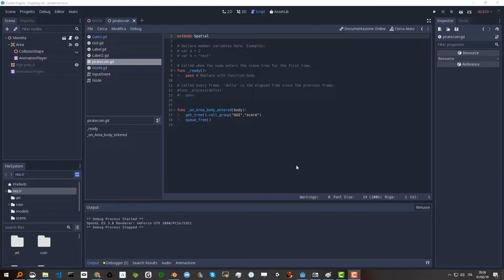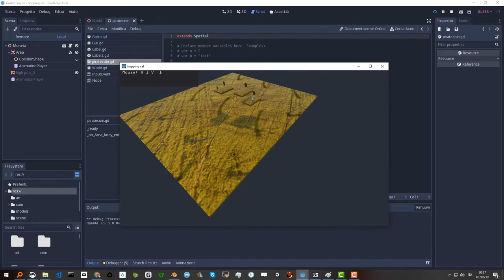GODOT Edu3d Hopping cat.. piccola demo hopping cat effetto zoom